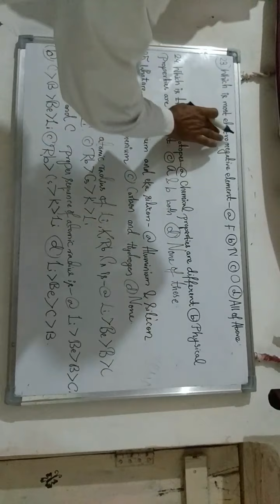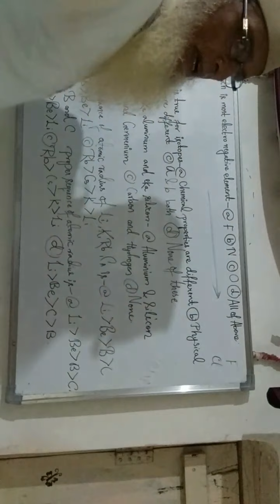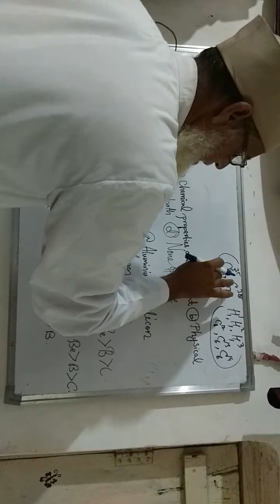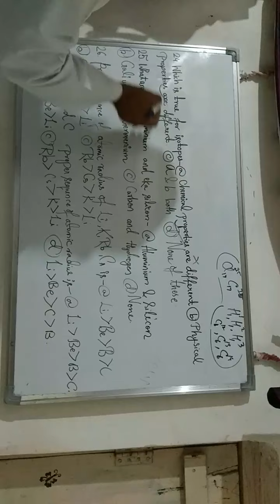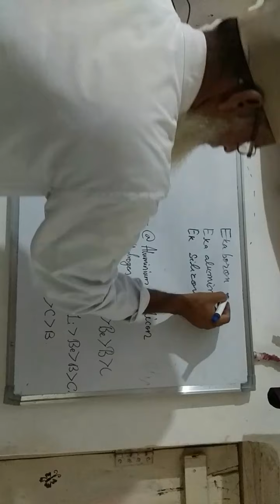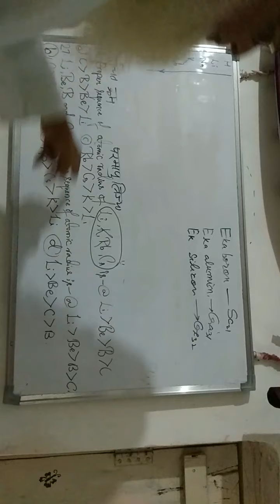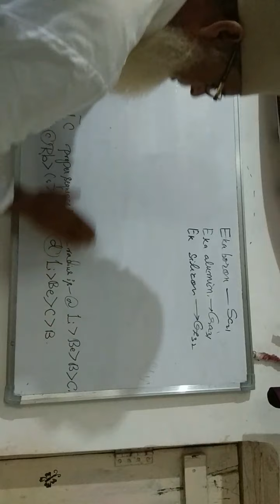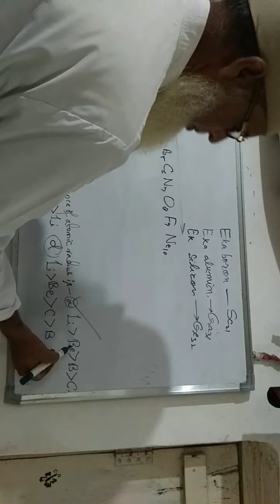30 July 2020